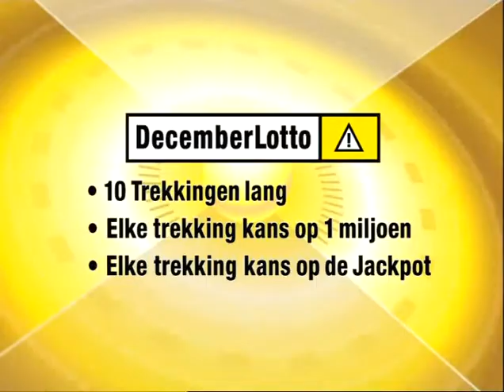Lotto-commercial 'Eindejaarsoverzicht'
Het Eindejaarsoverzicht van 2001 laat zien dat het leven van miljonairs niet altijd zo makkelijk is.

Lotto. Het grootste risico om miljonair te worden.